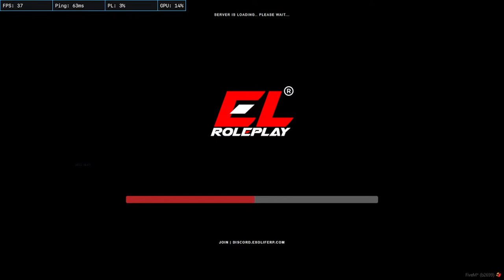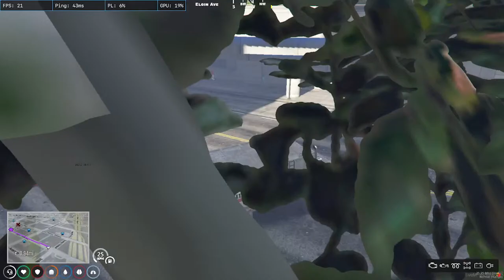EXO LIFE RP | Jhon Marcos In City | LAUNCH DAY | LETS DO IT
🐾Hello Guys I am Akshay aka Darksideak YT... I am here to entertain you all with my stream...
My Self - Akshay

PC SPECS -
Processor - Intel Core I5-11300 Desktop Processor
Motherboard -
Ram-8GB
Graphics Card -Nvidia 3050rtx 4gb graphic card
Primary Storage For OS -
Secondary Storage -512GB
Power Supply -
Cabinet -

Take Care
Darksideak YT